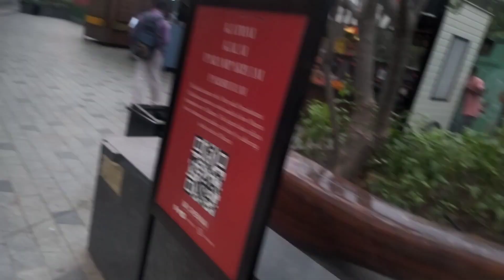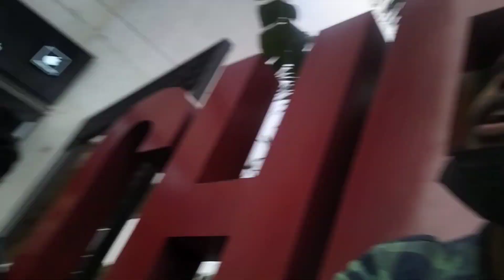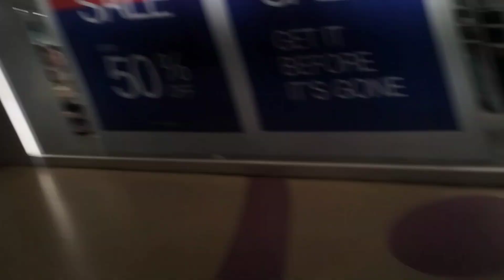VR Mall Chennai || in India hindi vlog || Indian blogger || Adivasi funny vlog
adivasi funny vlog
Hindi vlog
vlog in India
Deshi vlogs
Hindi blogs
adivasi vlog
Hindi vlogger
bolgs
Vlogs
vlog